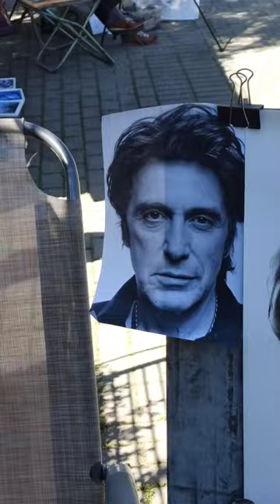картины маслом и портреты в графике